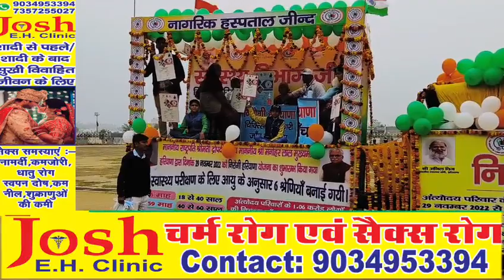जींद में गणतंत्र दिवस पर हुआ समारोह !! प्राचीन संस्कृति देखने को मिली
काफी के गांव ने दिया अन्नू का समर्थन। हाई कोर्ट जाएगा पूरा गांव। अनु पहुंचे काफी के गांव में hr news

काफी के गांव की महिला ने खोल दिए रा*ज। सब कुछ क्लियर। अन्नू पहुंची काफी के गांव। hr news

काफी का भाई मीडिया के सामने। पुलिस वाले के बारे में किया खुलाशा।अनु पहुंची काफी के गांव में। hr news

अनु पहुंची काफी के गांव में। गांव वालो ने किया साथ देने का वादा। राकेश,काफी के झूठ का खुलाशा hr news

2020 में शादी की 2022 में दूसरी लड़*की से शादी कर ली। स्पोर्ट्स खिलाड़ी ने किया खुलाशा। hr news

मदद के लिए मुम्बई लेजाकर किया..?। पहली पत्*नी के रहते पति ने की दूसरी शादी। पार्ट=2 hr news।

नॉर्मल लड़की को बताया किन्नर।

मदद के लिए मुम्बई लेजाकर किया..?। पहली पत्*नी के रहते पति ने की दूसरी शादी। hr news।

पहली पत्नी के रहते पति ने की दूसरी शादी। ससुराल पहुंच पहली पत्नी ने किया जमकर हंगामा।

महिलाओं ने तोड़ी चुप्पी। मां और बेटी के बारे में किया बडा खुलाशा panipat news haryana news

दुनिया का सबसे अलग परिवार। राहुल के पिता ने किया खुलाशा। लड़की वालो ने 2 लाख की डिमांड की। hr news

duniya ka sbse alag mamal।duniya chodne ke liye huwa majbur। hr news

ज्योति परवीन मामले में अनजान ने बताई बहुत कीमती बात। कैसे वापिस आएगी ज्योति। hr news

Description

बेटे को जन्म देते ही भाग गयी माँ ! ज्योति ने दिया धोखा ! सास ससुर की अपील सुनिए
बेटे को जन्म देते ही भाग गयी माँ ! ज्योति ने दिया धोखा ! सास ससुर की अपील सुनिए जरा ! लवमैरिज लवमैरिज hrnewsvikram lovemarriage Vikram liveinrelationship hrnews बेटे_क_ जन्म_देते_ही_भाग_गयी_सास , बेटे को छोड़ भागी माँ , अनोखि_मा बेटा बेटी को माँ ने छोड़ दिया , लव मैरिज लव मैरिज का परिणाम love marriage side effect parveen & jyoti love story jyoti & parveen love marriage bete ko janm dete hi bhagi ma 4 sal pahle hui thi love marriage live in relationship ka mamla love marriage vali वाइफ love marriage wali वाइफ मामले में नया मोड़ लव मैरिज वाली बहु ज्योति व प्रवीन की लव स्टोरी सोनीपत जिले का गाँव फरमाना ज्योति व प्रवीन की स्कूल वाली लव स्टोरी कल जज के सामने होगा अंतिम फैसला लिव इन रैलेशनशिप का मामला love marriage 2023 लव मैरिज को लेकर महा पंचायत नए साल पर होगी पंहायत Love story 2023 viral video 2023 live in relationship 2023 Farmana village parveen & jyoti love story parveen jyoti love marriage viral love marriage viral live in relationship haryana love marriage divorce love marriage anokhi love marriage anniversary love marriage महिला सरपंच लव मैरिज पर बड़ा बयान अब आएगी ज्योति ज्योति को सुनाई खरी खरी लव मैरिज की असल सच्चाई समाज को जरूरी संदेश समाज की असल सच्चाई लव मैरिज पर जरूरी बाते लव मेरीज करने वाले सावधान love marriage debet live in relationship viral video Sarita & Pryinka viral video love marriage 2023 जज ने लिया फैसला अब होगी पांचयत ससुर क्या ने क्या कहा लव मैरिज पर सुनिए नई अपडेट ज्योति की बेटी आयी सामने बेटी ने लगायी गुहार 3 साल की बेटी की पुकार ज्योति & परवीन की लव स्टोरी ज्योति आएगी वापिस love marriage live in relationship love marriage sonipat news आ गयी ज्योति सबसे पहले परवीन ने क्या कहाँ सुनिए ज्योति व परवीन की लव स्टोरी ज्योति आई कैमरे के सामने Sp साहब के सामने ज्योति ने बताई सच्चाई लव मैरिज मामले में नया मोड़ प्रवीन व ज्योति हुए एक् साथ अब होगी महापंचयत कोर्ट नही पहुंची ज्योति देखिये परवीन का अगला कदम ज्योति ने बोली झूठ परवीन को मिला धोखा साथियो आप कमेंट जरूर करे आपको क्या लगता ज्योति आएगी साथियो ज्योति ने झूठ क्यों बोलि ज्योति व परवीन मामले मे आया नया मोड़, ज्योति नही पहुंची पंचकुला वकील का बड़ा बयान सुनो ज्योति की नई खबर परवीन ज्योति केस मे न्या मोड़ लवमैरिज सोनीपत खबर 2023 लवमैरिज ज्योति व प्रवीण केस मे आया न्या मोड़ सास् ससुर ने किया खुलासा ज्योति केस की अगली सुनवाई देखिये कब खरखौदा 13 जनवरी को जाना है लवमैरिज करने से पहले video जरूर देखे

गोर*ड गांव का मामला आया सामने। राहुल ने दी चेत*वानी। प्रियंका के घर के आगे जाकर करूंगा *** ।hr news।

रोहतक में बा*प बे:टी की गो"ली मा;र"कर ह

बाप और बहन को गो";ली लगने के बाद भाग कर जान बचाई 8साल मासूम बच्चे ने रोहतक वायरल मामला

hr news jyoti parveen news love marriage parveen jyoti news punarjanm ki sacchi ghatna shaadi haryana 1008 kaushal rojgar new update kinner se shadi korean drama in hindi dubbed kumkum bhagya full episode today old movies hindi full 1970 parveen jyoti pati ne ki dusri shaadi स्टोरी लव स्टोरी

hr news

kumkum bhagya full episod

andi chhore

aziz rip

bablu dablu new episode

birbal sir

crime patrol

ghum hai kisi ke pyar mein today promo